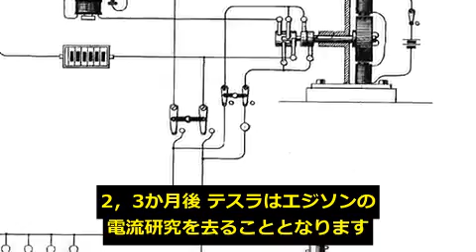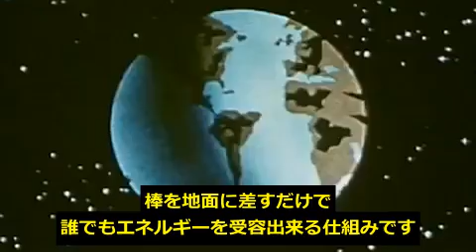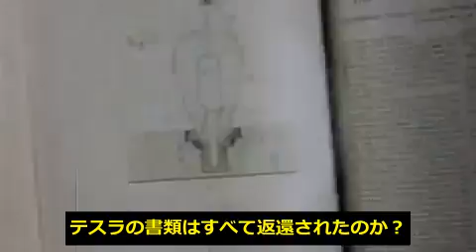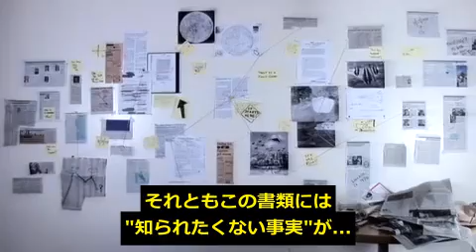【知られたくない事実】 / ニコラ・テスラ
ニコラ・テスラの封印された発明、そしてそれらの知識を没収したと言われるアメリカ政府についてまとめてあります。